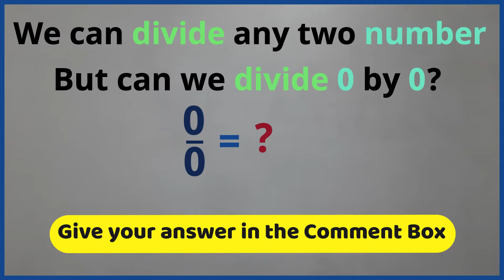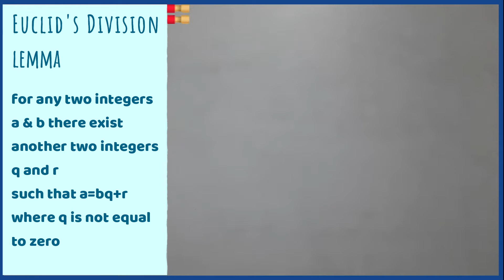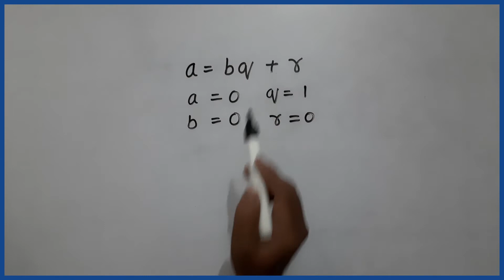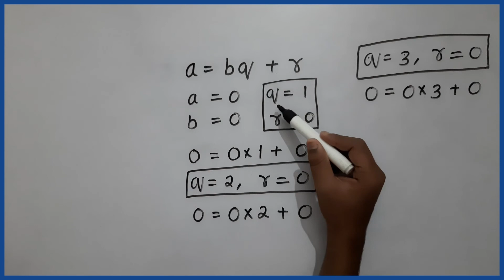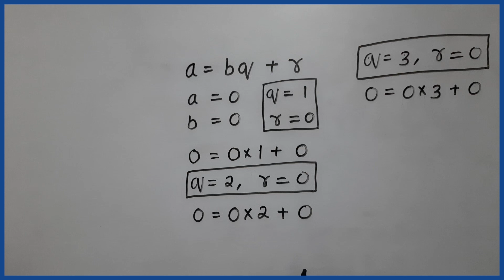why 0 divided by 0 is undefined | why 0 divided by 0 is not 1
Here you can find very interesting educational videos and we have a mission to make india skill india

In this video we have discussed why we cannot divide 0 by 0. Because 0 divided by 0 is undefined because it fails to admit euclids division lemma
therefore we cannot divide 0 by 0

Our channel is about education. We cover lots of cool stuff such as Mathematics, Physics, Chemistry.

Thanks You to All

All credit to my success whatever I achieved
All just because of you dadaji
My heart , My grandfather and grandmother
Shivbaran singh and Vidyawati devi